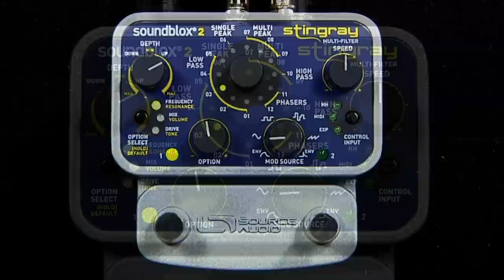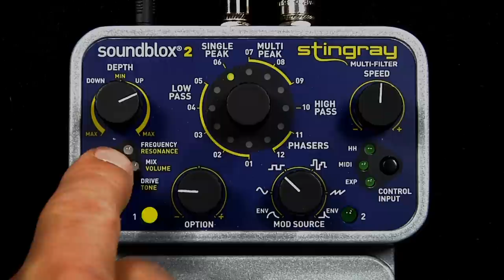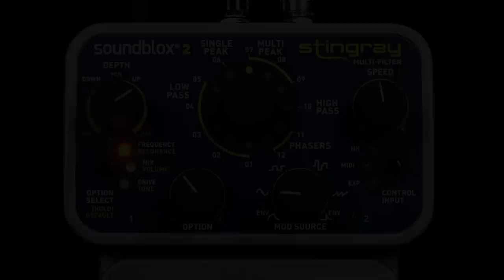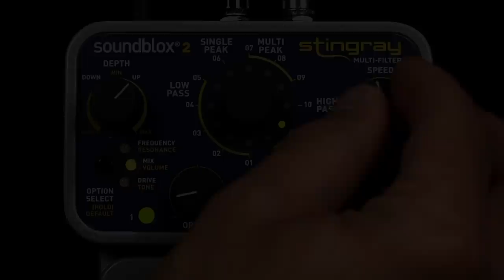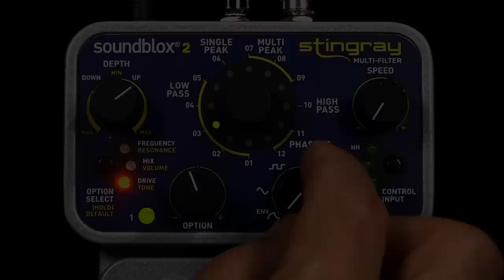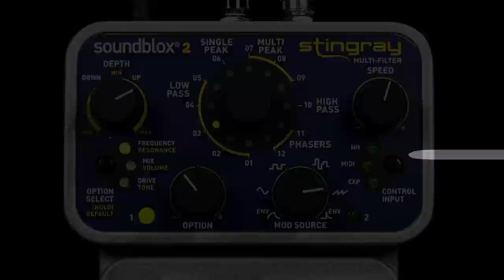Soundblox 2 Stingray Multi-Filter: Guitar Effects Pedal Demo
The Soundblox 2 Stingray Multi-Filter is guitar filter effects pedal. It has 12 awesomely dangerous filter effects including low pass, high pass, single peak, multi peak, as well as 2 phaser effects. Each filter can be controlled with a forward or reverse envelope follower (a.k.a. “auto-wah”) or with any of the 4 LFO wave shapes (sine, square, saw tooth, or random sample-and-hold). Also, the LFO speed can be controlled by the Tap Tempo function. And of course, it’s compatible with the Soundblox Hub, Hot Hand 3 and the Source Audio Dual Expression Pedal.

If you really want this pedal to sting your unwary audience, you need to dive into the Stingray’s DRIVE function. Just a turn of the DRIVE knob will add some dirt to your filter effect. The DRIVE knob starts with a completely clean signal than progresses to just a little overdrive for a nice warm tone that really accentuates the filter, then moves on to full-on octave fuzz, sending your filters into wild synthy funkadelia.

The great thing about the Stingray's DRIVE control is that the envelope follower is triggered by the guitar's clean signal, and then recombined with the distorted signal later in the process. This gives you the opportunity to create the incredibly dramatic effect of a dirt pedal in front of your filter effect in the signal chain while maintaining the control that comes with a clean signal triggering the filter modulation.

The Stingray is also waaaay more adjustable than the other one-trick-pony filter boxes out there. It’s got a ton of adjustable parameters including a mix control, resonance, output volume, modulation speed, modulation depth, filter frequency, overdrive level, tone control for the clean and distorted signal,  and envelope attack and decay speeds.

Like all our Soundblox 2 pedals, the Stingray has two footswitches to engage/bypass two user presets. If you need more than two presets, it may be time to step into the world of “SMART” pedals and pick up the Soundblox Hub for only $99.  The Hub connects with up to five Soundblox 2 pedals and allows you to save up to 128 multi pedal scenes. That is power.